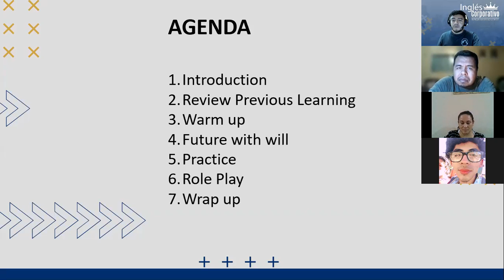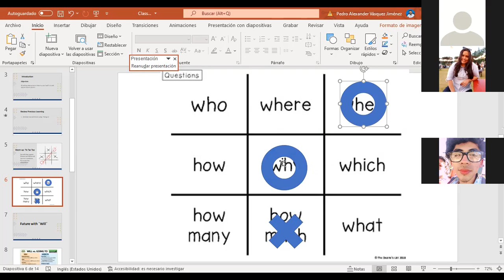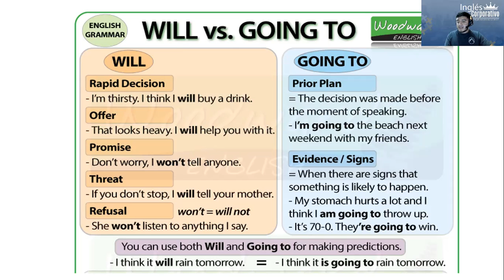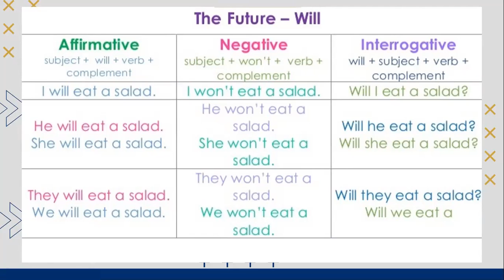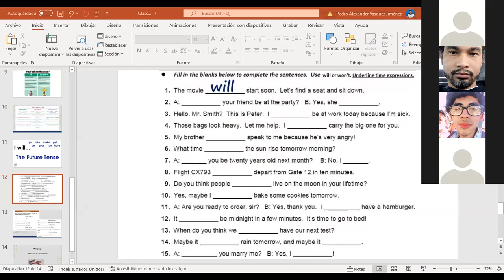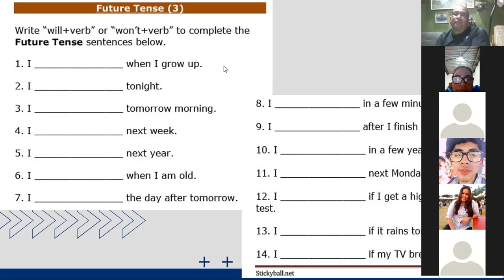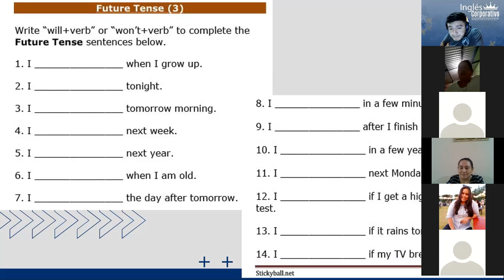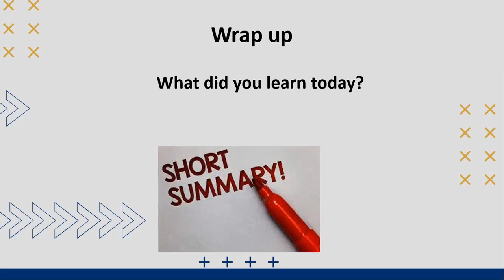Ingles Corporativo- Class # 14 Future with ¨will¨